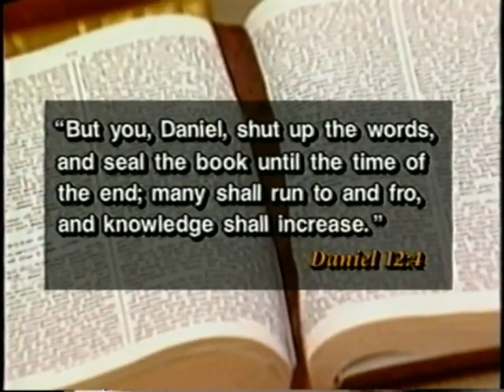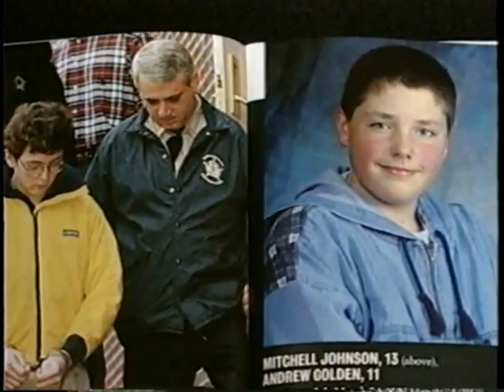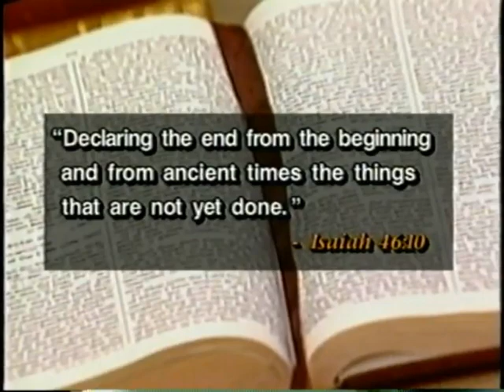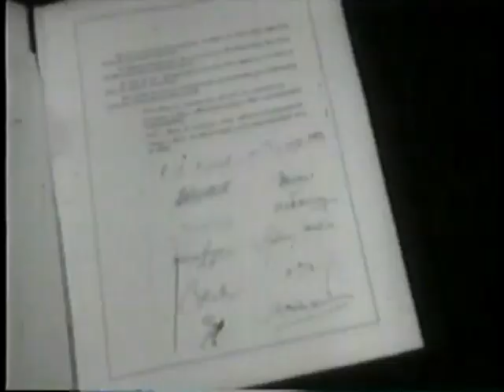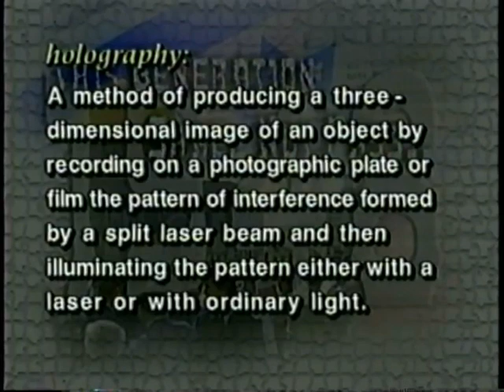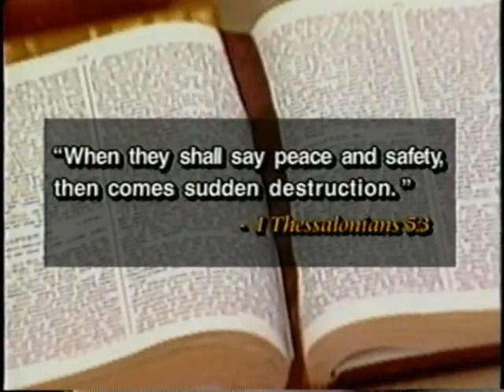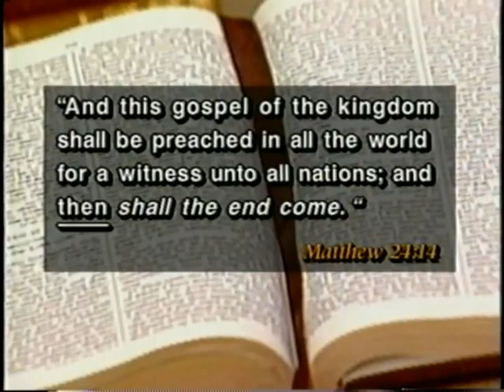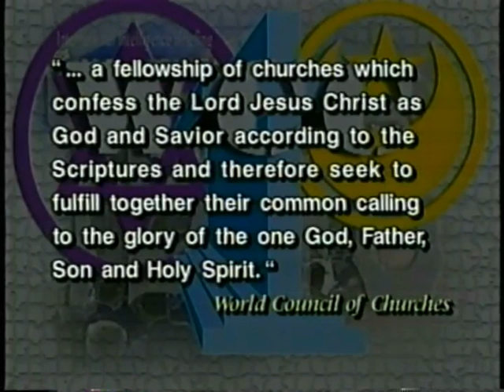1948 The Year the End Began (2000)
The coming government of the Antichrist rests on three foundational pillars--a global government, a global economy and a global religious system. The Hebrew prophets promised that all three would exist at the time of the end. The restoration of Israel was to be the catalyst that set everything in motion. Israel was reborn in 1948--the generation of the fig tree. Join Hal Lindsey and Cliff Ford as they show you how and where it all began. Track the race toward globalism from it's roots in 1948 to the present. Once you understand the 1948 equation, you'll never look at the news the same way again. And perhaps for the first time, you will clearly understand why 1948 was... The Year the End Began